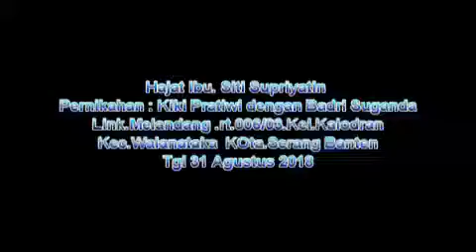Teman sejati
Al makki